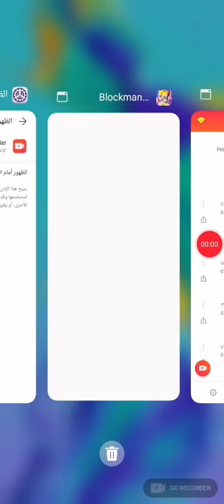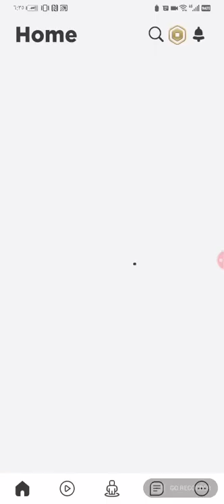Roblox and blockman go